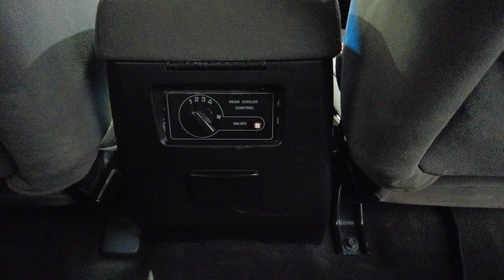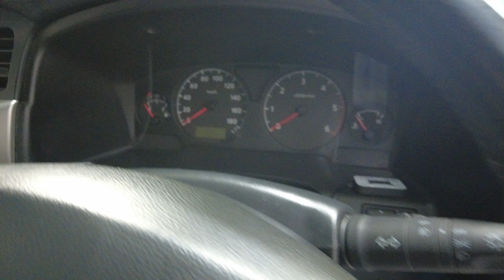2011 Nissan Patrol Myaree, Fremantle, Booragoon, Kardinya, Palmyra, WA 11013278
Gold Used 2011 Nissan Patrol  available in Myaree, Western Australia. Servicing the Fremantle, Booragoon, Kardinya, Palmyra, WA area.

Melville Hyundai
170 Leach Hwy